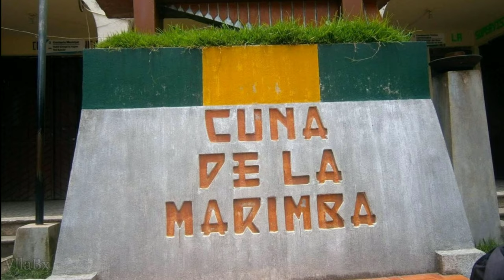Marimba Tierra Ohlaya, amor a mi pueblo.